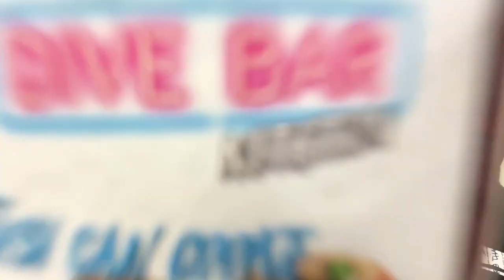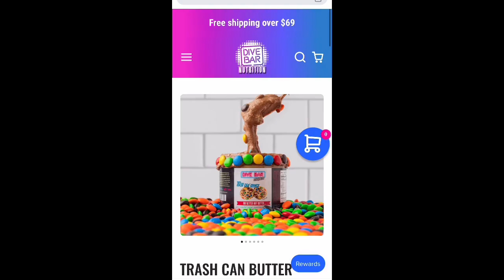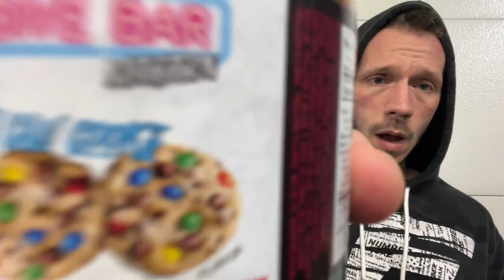Dive Bar Nutrition | Protein Nut Butter REVIEW | Trash Can Cookie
opperman fitness